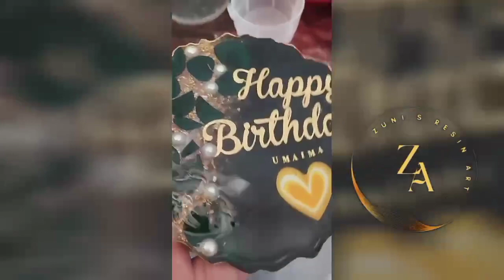The Ultimate Guide to Stunning Resin Art Designs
Resin Art designing all available on order 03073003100# resin# arts# Happy birthday